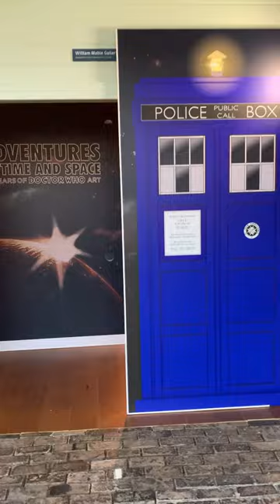Adventures in Time and Space 60 Years of Doctor Who Art at Weston Museum